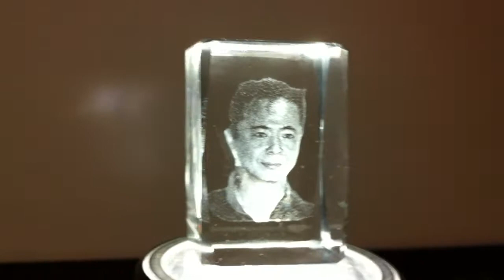The Hollow Face Illusion using 3D Crystal